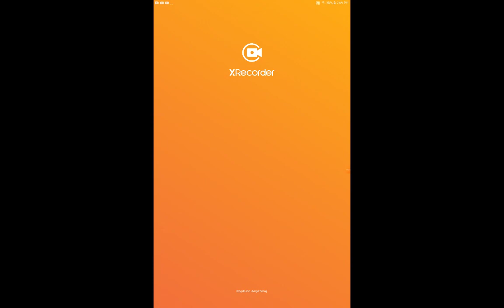smart zombie outbreak! part 1 (bad audio)